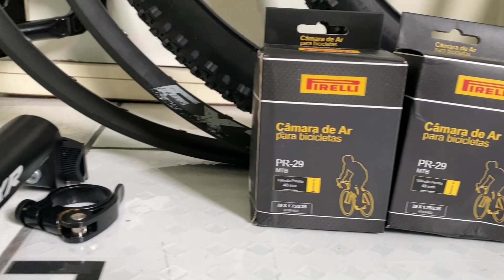MEU NOVO QUADRO e SUSPENSÃO CHEGARAM! Vou montar outra bike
Dá uma passada ai rapaziada
*Dúvidas ?? Passe no meu PERFIL PESSOAL DO INTAGRAM*
INFORMAÇÕES:
Bike: Venzo THUNDER 29 tam15 Black/Red
Smartphone: IPhone 11 128G Black
Nome: Roger Oliveira
Venzo thunder aro 29, suspensão Suntour xcm30, bikelife, bmx, vikingx tuff25, grau de bike, shimano, hupi naja 2019, hupi pub, cubo novatec, freio deore m6100, empinando de bike, empinando de bicicleta, pedalar, gios, gios 4trix, gios frx, wheeling